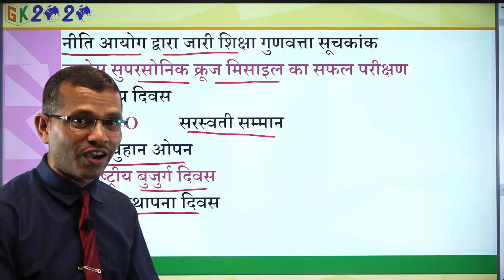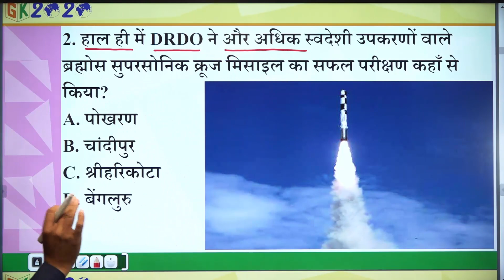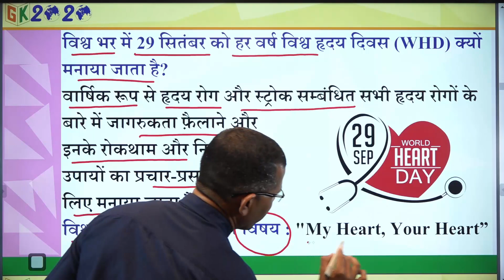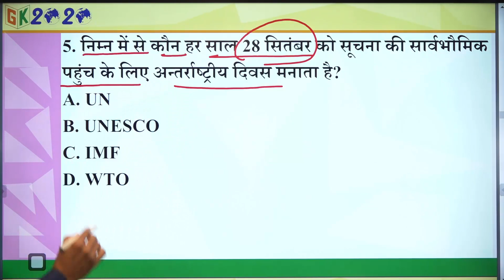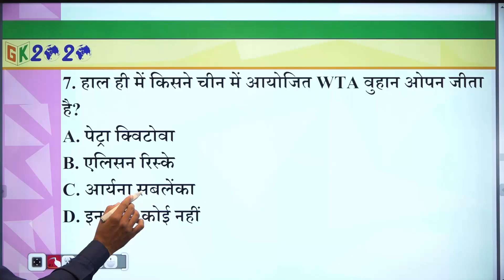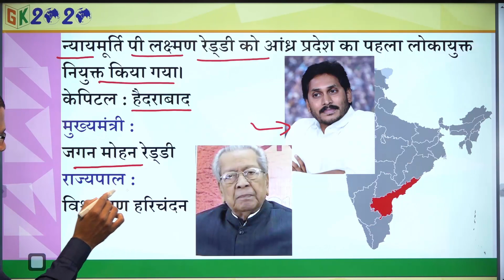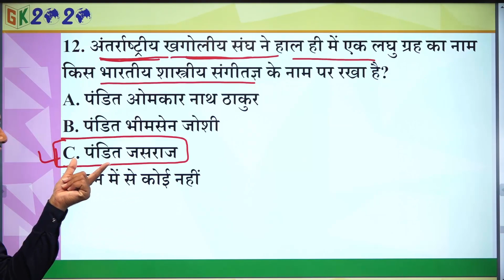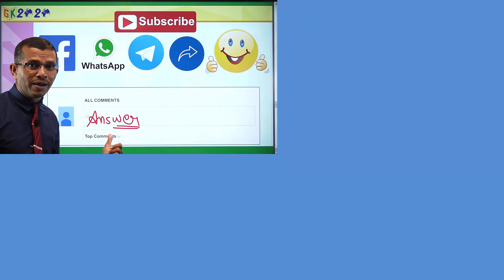Current Affairs in Hindi 01 October 2019 by GK 2020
Hamari New Channel  GK 2020 me aapka swagat hai.
October Current Affairs 2019 In Hindi Video By M J Sir.